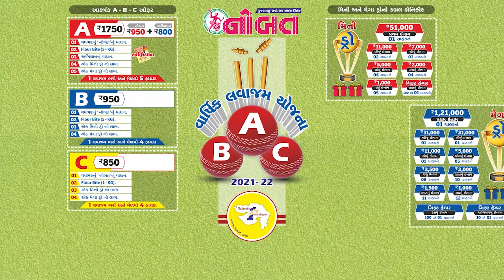News Flash 02-09-2021:- તલાટીની કાર પાણીમાં તણાઇ